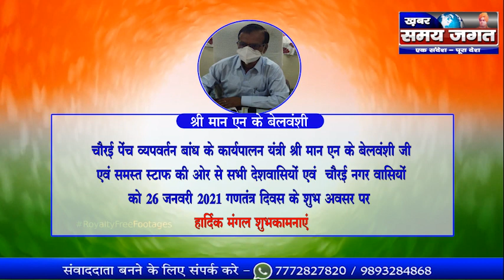चौरई नगर वासियों को 26 जनवरी 2021 गणतंत्र दिवस के शुभ अवसर पर हार्दिक मंगल शुभकामनाएं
वो फिर आया है नये सवेरे के साथ,
मिल ज़ुल कर रहेंगे हम एक दूजे के साथ,
वो तिरंगा कितना प्यारा है,

चौरई पेंच व्यपवर्तन बांध के कार्यपालन यंत्री श्री मान एन के बेलवंशी जी एवं समस्त स्टाफ की ओर से सभी देशवासियों एवं  चौरई नगर वासियों को 26 जनवरी 2021  गणतंत्र दिवस के शुभ अवसर पर हार्दिक मंगल शुभकामनाएं

 जिला ब्यूरो चीफ अजीत पांडे